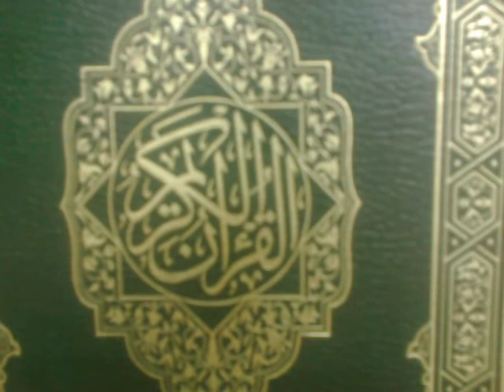‏(‏Qur an‏)‏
فيديو محمل من هاتفي الجوال